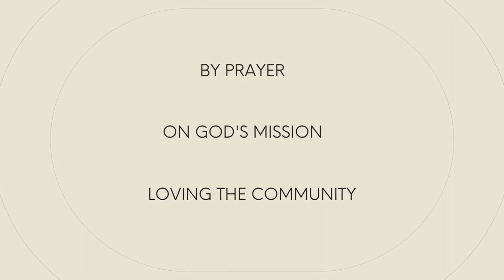January 2nd, 2022 - WBC Sunday Sermon ✞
Happy New Year 2022 WBC! ✝️  |  Sermon by Pastor Barry Duguid.

Join us Sundays on 10:30 am.

FB: Willowdale Baptist Church

We believe God’s people draw close to Jesus in prayer as we live as Bible-centered missionaries, making disciples of all nations beginning with our community.